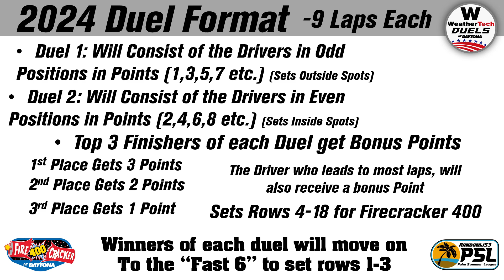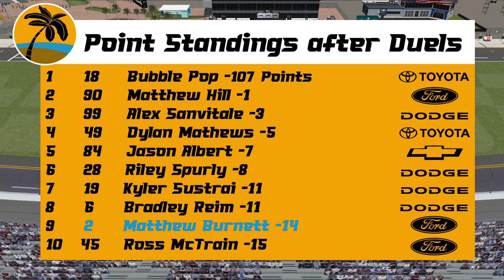2024 Palm Summer League: WeatherTech Duels (Daytona) (NR2003)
For the second year in a row, the Palm Summer League heads to the world famous Daytona International Speedway to face the WeatherTech Duels to set the lineup for rows 4-18 the Firecracker 400!! The odd drivers in points will compete Duel 1, while the even drivers in points will compete in Duel 2!! Find which drivers will start in the front row after these 9 lap races!!

Songs:
Intro: Enough - NEFFEX
Opening: Hotlanta - Track Tribe
Duel 1 Lineup: I Had a Feeling - TrackTribe
Duel 2 Lineup: The Thunderer - The U.S. Army Band

Painters: Randomj53, Roberto Crown, Jr., Jason Albert, Kellen Baker, Matthew Hill

Xbox: CreepySpy435
PSN: CreepyPs
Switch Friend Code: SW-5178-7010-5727